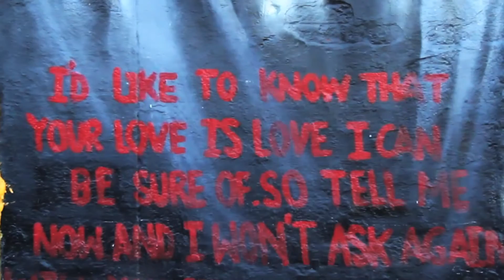5 pointz Curated by Johnathan MERES Cohen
Taking a journey into Art, I Explore the world of Graffiti at NYC's 5 pointz in queen. Considered to be the world's premiere "graffiti Mecca," where aerosol artists from around the globe paint colorful pieces on the walls of a 200,000-square-foot (19,000 m2) factory building that was originally called the fun factory.